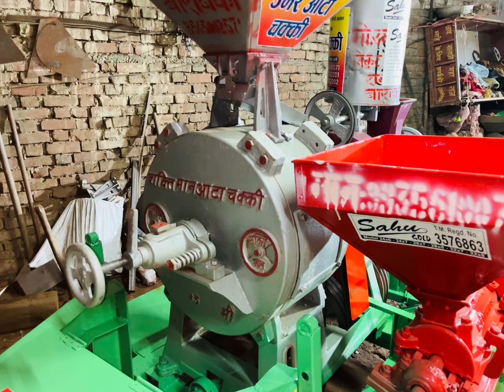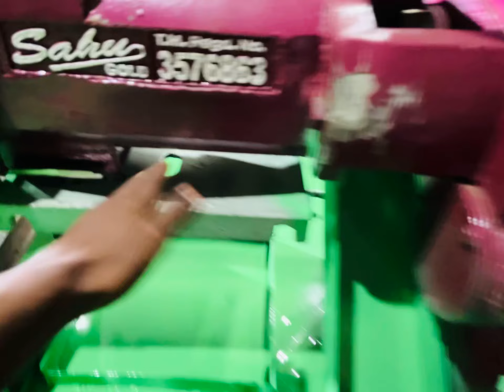ट्रैक्टर आटा चक्की बिज़नेस शुरू कैसे करें tractor atta chakki 7272002201#automobile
tractor atta chakki शुरुआत में आप चाहे तो कुछ 5 से 6 गाँवों को चुन सकते है। जहाँ
ट्रैक्टर से चलने वाली आटा चक्की की जानकारी || घर-घर जाकर आटा पीसने वाली ट्रैक्टर Tractor Atta Chakki

तरक़्क़ी की नई राह आटा पिसाई अब और भी आसान किसान भाईयों के लिए उत्तम तकनीक से तैयार की गई आटा चक्की व कोल्हू

ट्रैक्टर से चलने वाली आटा चक्की व कोल्हू